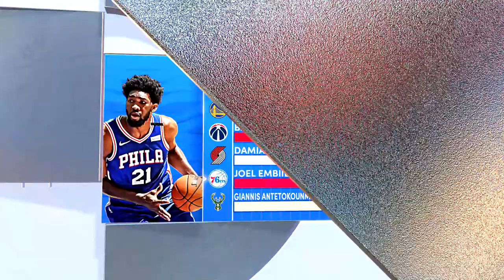NBA 2K22 (PS5 UHD) Detroit Pistons vs Philadelphia 76ers (4K Gameplay)